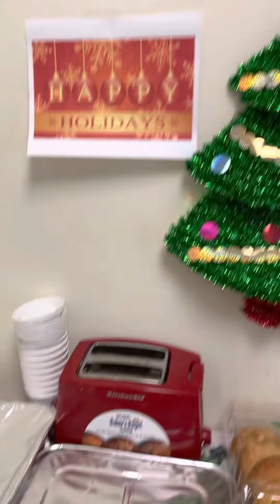Day 1-Breakfast buddies (Mina and I) delicious eats! Woo hoo!